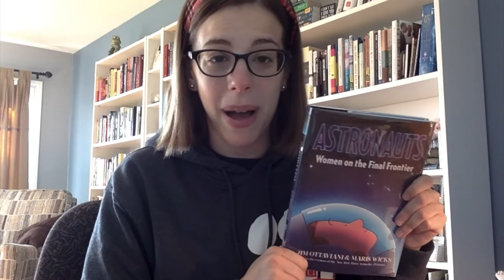Booktalk - Space Nonfiction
In which I share some thoughts on a few space-related nonfiction books.